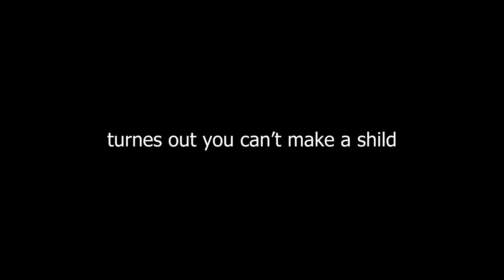This Server MIGHT Win Over Hypixel...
My First Ever Hoplite Game...

This was VERY intense, But also a lot of fun! so PLS subscribe if you liked this kind of content, anyway, WATCH UNTIL THE END PLS CUZ IM TRYING TO GET MONETIZED SO PLSSSS! yes.

Chapters:
0:00 Incoming
0:30 Intro
0:54 FIRST GAME!
4:45 Discord Announcement!
5:45 OUTRO
6:08 if you actually watched the whole video you are cool